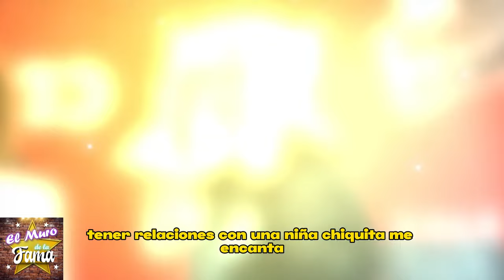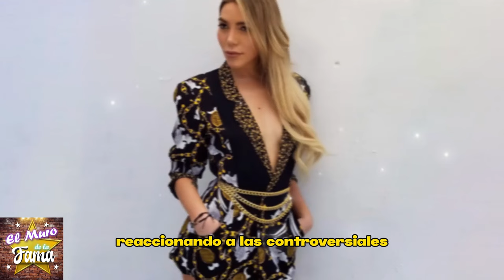🔴🔥“IRÁS A LA C.-A.-R.-C. EL"Mayela Laguna ADVIERTE A 𝗘𝗡𝗥1𝗨3 𝗚.𝗨.𝗭.-𝗠𝗔𝗡 Lo que le viene 😤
de primera mano,gustavo adolfo infante,espectaculos,ventaneando,paty chapoy,frida sofia,alejandra guzman,silvia pinal,enrique guzman,frida sofia gustavo adolfo entrevista,frida sofia en la carcel,frida sofia abusada por enrique guzman,enrique guzman abuso de frida sofia,frida sofia hablando de enrique guzman,pablo moctezuma de primera mano,pablo moctezuma gustavo adolfo infante,pablo moctezuma enrique guzman,el muro de la fama,chisme no like,rumores like,hoy

¡ BIENVENIDOS ‼️
chisme no like, ventaneando, daniel bisogno, chisme no like hoy, de primera mano, productora 69, leticia calderon murio, leticia calderón, arguendetv, casados a primera vista, ventaneando hoy, el minuto que cambio mi destino, mira quien baila 2023, la isla 2023, enamorandonos usa en vivo, el gordo y la flaca, leticia calderon, vieira vidente, las estrellas bailan en hoy, emilio osorio, alejandro zuñiga, daniel bisogno enfermo, las estrellas bailan en hoy 2023, ventaneando hoy en vivo, minas de pasion, chismes, soledad mejia, mara patricia castañeda, el gallo de oro, arguendero, farandula, galilea abandona hoy por su hijo, nicola porcella, wendy guevara, chisme no like en vivo, angelica palacios, ediciones mendoza, niurka marcos, quien es la mascara 2023, exatlon all star 2023 en vivo hoy, exatlon all star 2023, bisogno enfermo, adamari lopez, la casa de los famosos mexico, chisme no like hoy en vivo, rocío sanchez azuara 2023, programa hoy, ventaneando en vivo del día de hoy, chiquis rivera, faranduleando, exatlon estados unidos 2023, sylvia pasquel, mayeli alonso, mira quien baila la revancha 2023, ventaneando daniel bisogno, enamorandonos usa, angelica palacios multimedia 7, hotel vip, jorge carbajal, juan rivera, michelle salas, andrea legarreta en ventaneando, programa hoy del dia de hoy, yolanda andrade, boda de michelle salas, padre adam kotas, lupita d'alessio, doctora lucia serie tv azteca, hoy, frida sofia, productora 69 en vivo, chismes de famosos 2023, arguendero en vivo, de primera mano hoy, venga la alegria, el gordo y la flaca hoy, rocio sanchez azuara, ventaneando hoy en vivo completo, viviana ochoa, enamorandonos, de primera mano programa completo, pati chapoy, gustavo adolfo infante, musical milagro official, adriana laffan, espectaculos, alejandro zuñiga en vivo, ramses vidente, ale garcia, isabel lascurain abre la caja de, casa de los famosos mexico 2023, farandula 2023, karely vlogs, majo aguilar, chisme no like today, karol y tamiko, kimberly flores, soledad mejia videos recientes, enamorandonos usa en vivo hoy, aurora elizondo, viera la psiquica, netas divinas, sergio mayer, alejandro fernando numerologo, mayer camil la familia, de primera mano en vivo hoy, murio leticia calderon, chismes no like, montse y joe, el arguenderito, exatlon mexico, multimedios en vivo, secretos de villanas, ellas soy yo gloria trevi, wendy guevara en escandalo, arguendero en vivo hoy, enamorandonos usa en vivo hoy 2023, patron neto, ventaneando en vivo, karol tamiko, poncho de nigris, productora 69 en vivo hoy, el argüendero, jaime camil, yilber time, angela carrasco, de que murio leticia calderon, el filip, muerte de leticia calderon, cinthia aparicio, michelle rodriguez baja de peso, veronica castro, casados a primera vista capitulos completos, chisme no like daniel bisogno, daniel bisogno hoy, top chef vip telemundo 2023, andrea legarreta, mara patricia castaneda entrevistas, el arguendero, exatlon en vivo hoy, galilea montijo, nayo escobar, chisme no like en vivo hoy, hoy programa, la vida del rancho, aldo muñiz estudio, chisme farandula tv, daniel bisogno grave, sientese